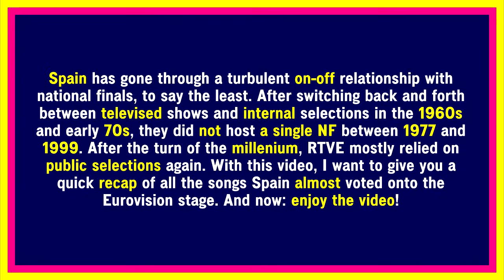Eurovision: Songs Spain Almost Sent (1961 - 2024) | Second Places in Spanish National Finals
Spain has gone through a turbulent on-off relationship with national finals, to say the least. After switching back and forth between televised shows and internal selections in the 1960s and early 70s, they did not host a single NF between 1977 and 1999. After the turn of the millenium, RTVE mostly relied on public selections again. With this video, I want to give you a quick recap of all the songs Spain almost voted onto the Eurovision stage!